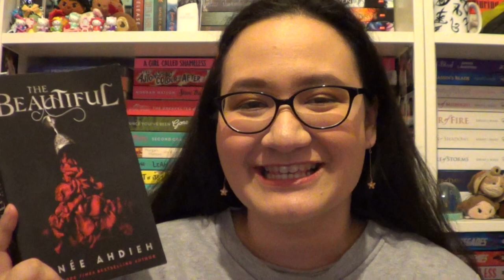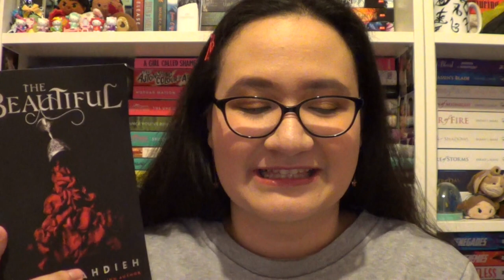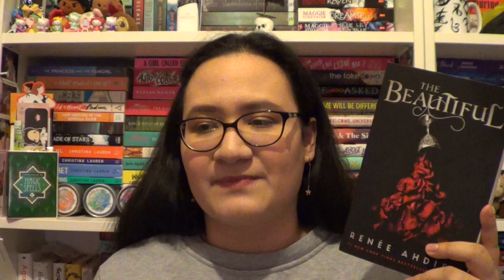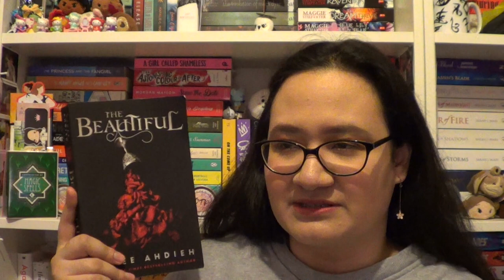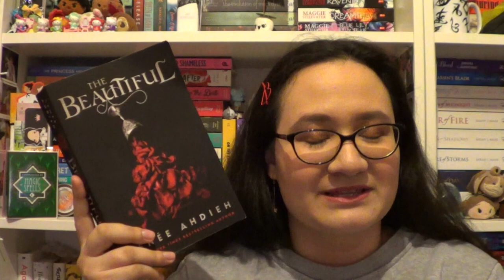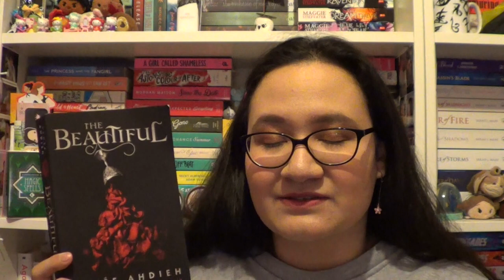The Vampire Renaissance - The Beautiful By Renee Ahdieh Spoiler-Free Book Review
Hi guys! That was my review of The Beautiful by Renee Ahdieh. I hope that you enjoyed it.
This video was filmed in November 2019.

Love Lou xx